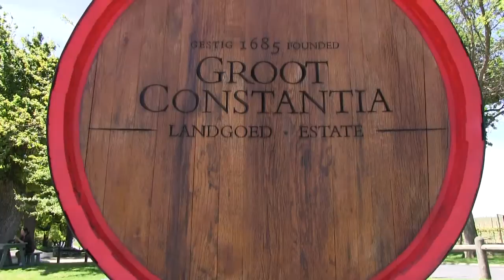Groot Constantia Wine Estate [Cape Town Tourism]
A Promotional video showcasing the lovely Groot Constantia Wine Estate
situated in Cape Town, South Africa.